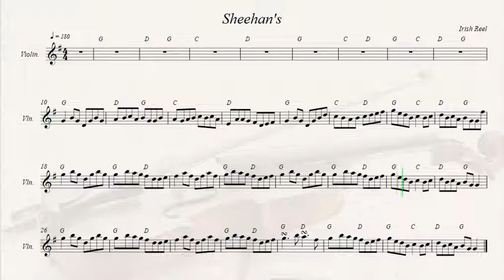Sheehan's (Sheahan's reel)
Irish Reel.
Recorded sources:
Celtic Music Voyages - Celtic Music Collection
Irish Dancing - Irish Dancing
Greenwood Tree - Greenleaf Fancy